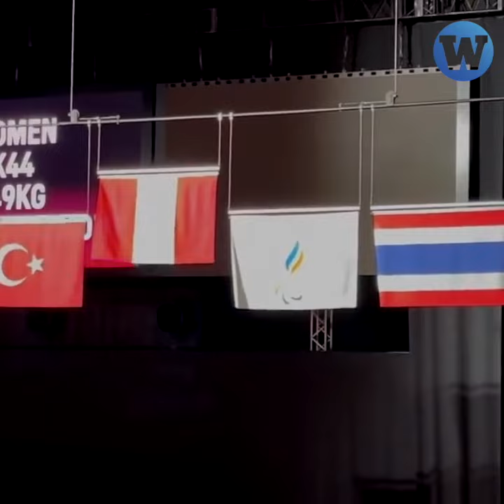Angélica Espinoza hace historia en los Juegos Paralímpicos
Hizo historia. La atleta Angélica Espinoza ganó la medalla de oro en los Juegos Paralímpicos Tokio 2020, algo que no ocurría desde hace 21 años.